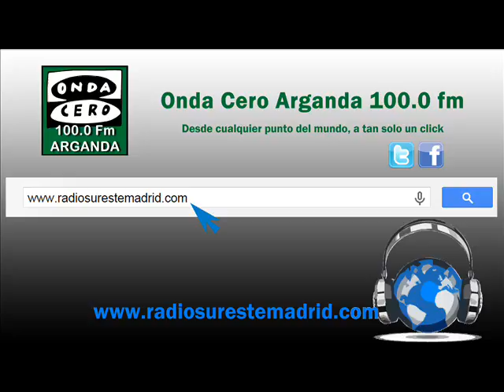"NATALIA POR ARGANDA" 20/07/2015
Natalia pregunta, el pueblo responde...
Hoy Natalia pregunta a Arganda...

Conoce usted las columnas de alabastro de la localidad??